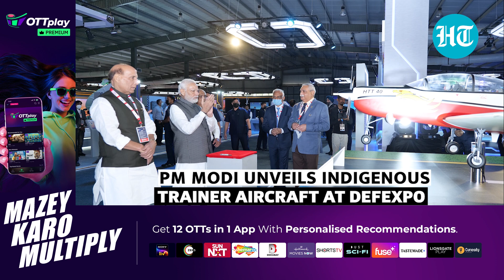PM Modi unveils India's indigenous trainer aircraft HTT-40 at Defexpo 2022 I Details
PM Narendra Modi unveiled HTT-40 - The indigenous trainer aircraft designed by Hindustan Aeronautics Limited (HAL) at DefExpo 2022 in Gujarat's Gandhinagar. The aircraft has state of art contemporary systems and has been designed with pilot-friendly features. Watch this video to know more.